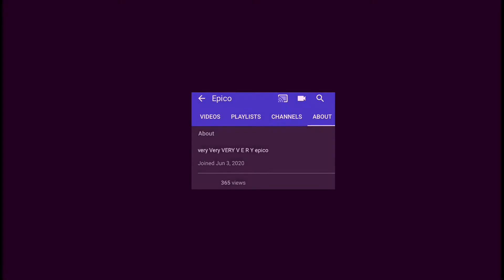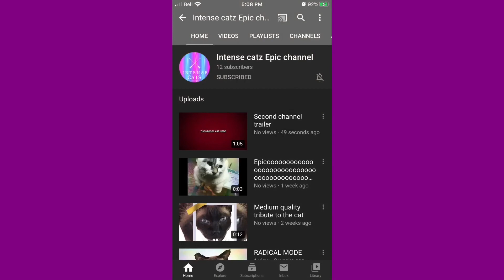Random videos from my channel